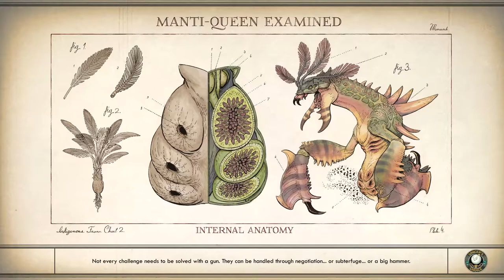Let's Play The Outer Worlds Part 34 - Harlow & Marlow